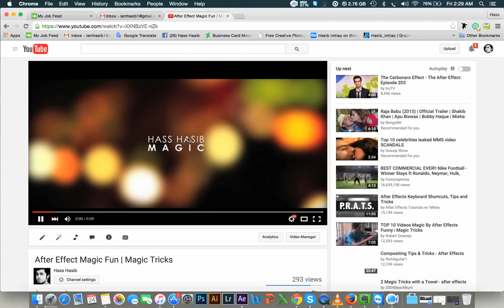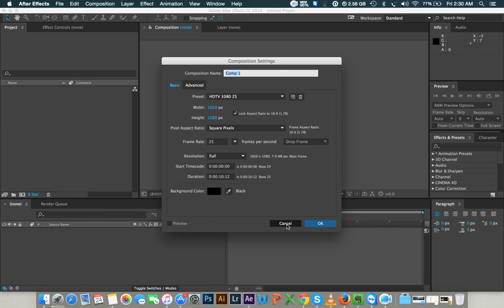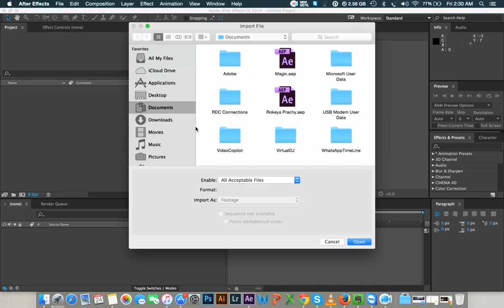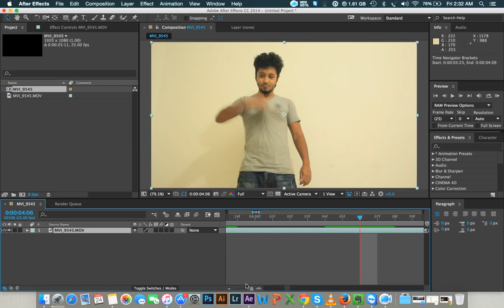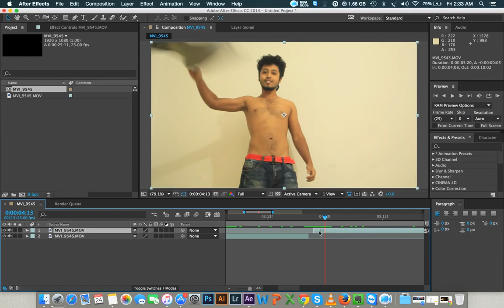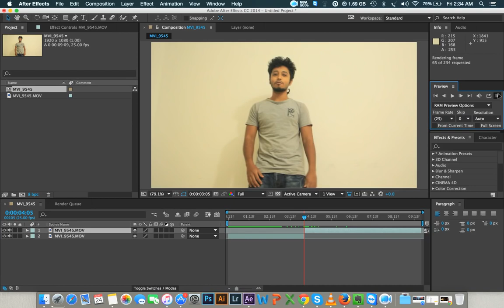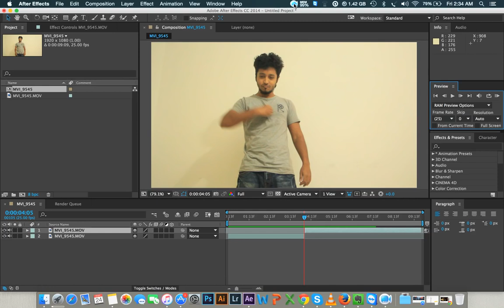magic t shirt open Quickly fast after effect se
How To Take Off Your T Shirt Very Quickly After Effect Magic Fun Tutorial
jaadu seekho t shirt utarna